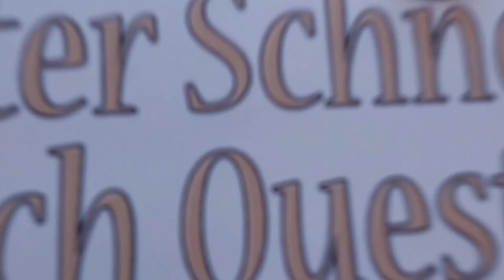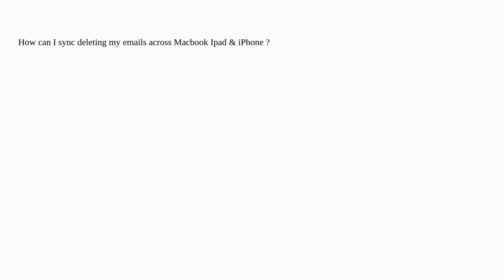Apple: Deleting emails across my Apple devices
Deleting emails across my Apple devices

A special thanks goes out to the community

  ipad macbook-pro